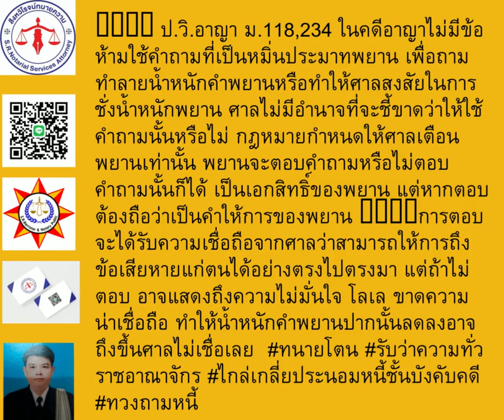สบประมาท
🔰🔰🔰🔰 ป.วิ.อาญา ม.118,234 ในคดีอาญาไม่มีข้อห้ามใช้คำถามที่เป็นหมิ่นประมาทพยาน เพื่อถามทำลายน้ำหนักคำพยานหรือทำให้ศาลสงสัยในการชั่งน้ำหนักพยาน ศาลไม่มีอำนาจที่จะชี้ขาดว่าให้ใช้คำถามนั้นหรือไม่ กฎหมายกำหนดให้ศาลเตือนพยานเท่านั้น พยานจะตอบคำถามหรือไม่ตอบคำถามนั้นก็ได้ เป็นเอกสิทธิ์ของพยาน แต่หากตอบต้องถือว่าเป็นคำให้การของพยาน 🔰🔰🔰🔰การตอบจะได้รับความเชื่อถือจากศาลว่าสามารถให้การถึงข้อเสียหายแก่ตนได้อย่างตรงไปตรงมา แต่ถ้าไม่ตอบ อาจแสดงถึงความไม่มั่นใจ โลเล ขาดความน่าเชื่อถือ ทำให้น้ำหนักคำพยานปากนั้นลดลงอาจถึงขึ้นศาลไม่เชื่อเลย